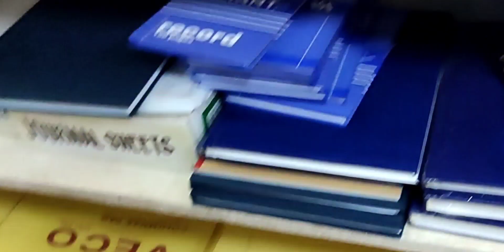Viaje Pa syudad si junjun's tv